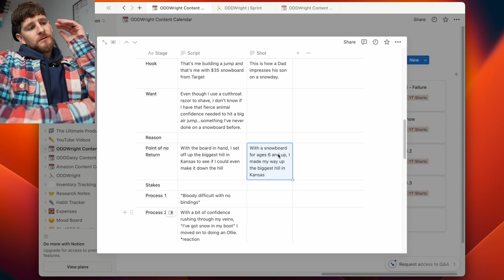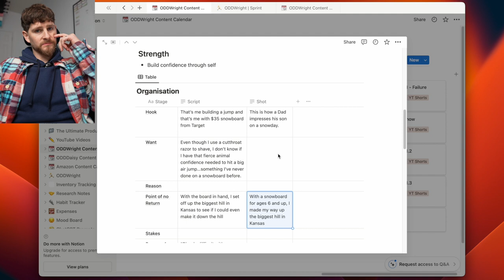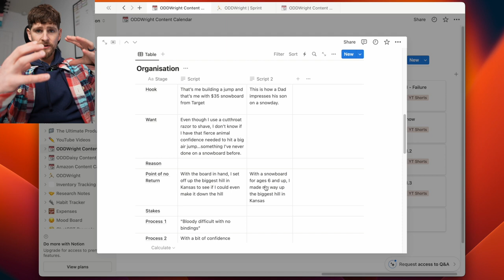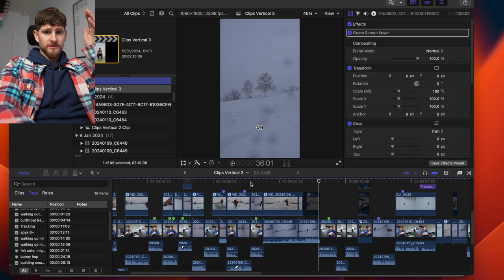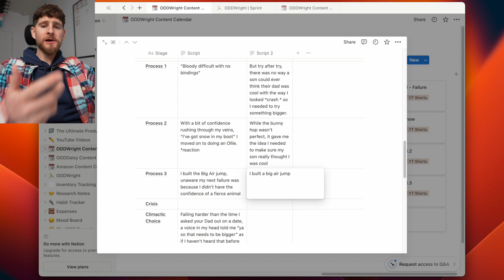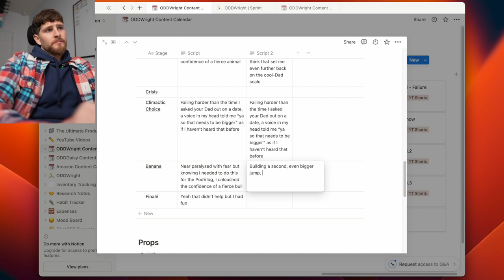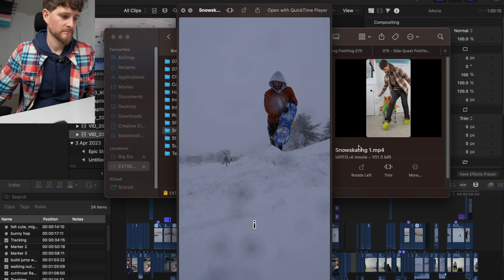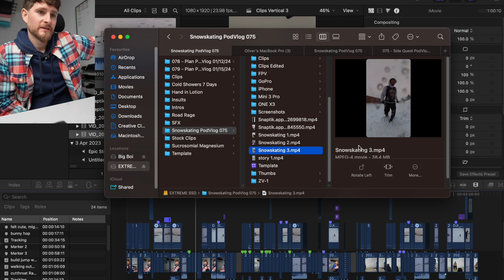Edit PodVlog 079 - why are people watching viral TikToks?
I came to a realisation that people who watch my viral TikToks are watching because they're interested in the concept, not necessarily in how 'I' do it...which I know sounds super egotistical but I wonder if changing the hooks will change how viewers experience a video by @oddwright. So I re-edited a recent video to test out this theory of making the hook about me and my 'pillars' vs the content.